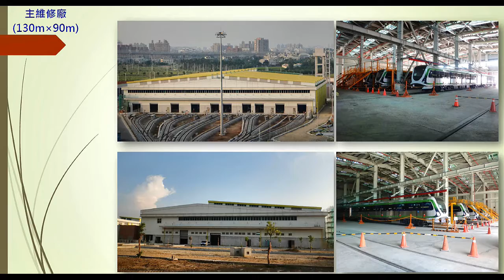第18屆國家建築金獎實地評鑑-106.10.15-25